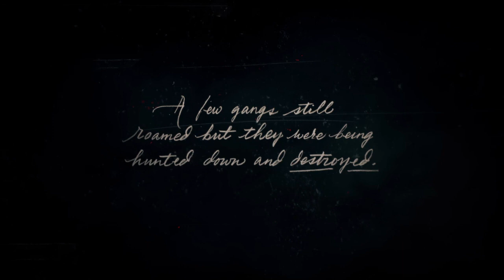Exploring the Vast and Dynamic Open World of Red Dead Redemption 2 - A Deep Dive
Red Dead Redemption 2 is a critically acclaimed open-world game that takes players on a journey through the American Old West. From the snowy mountains of Ambarino to the swamps of Lemoyne, this game offers a rich and diverse world filled with dynamic wildlife, realistic weather patterns, and engaging activities. In this video, we'll take a deep dive into the open world of Red Dead Redemption 2, exploring its intricacies and hidden features.

We'll delve into the game's stunning visuals, immersive sound design, and detailed gameplay mechanics, including hunting, fishing, and crafting. We'll also discuss some of the memorable characters that populate the game's world, from Arthur Morgan and Dutch van der Linde to the various gang members and civilians you encounter along the way.

Join us as we saddle up and embark on a journey through the Wild West, uncovering the secrets and wonders of Red Dead Redemption 2's expansive open world.